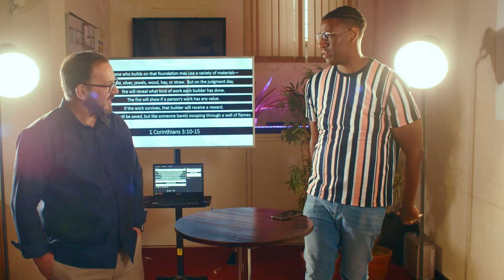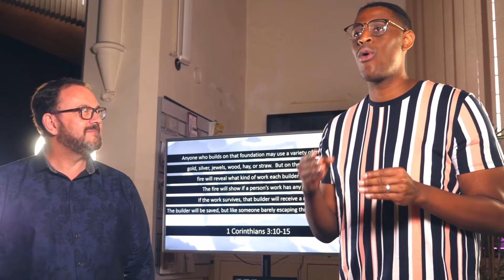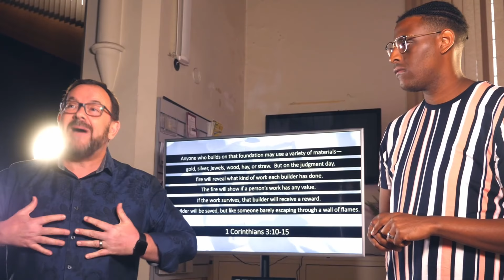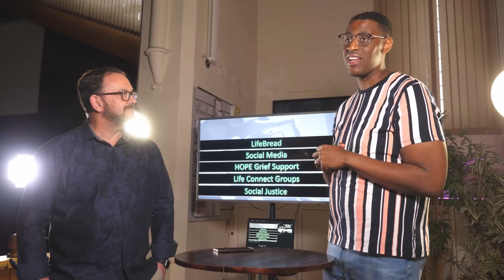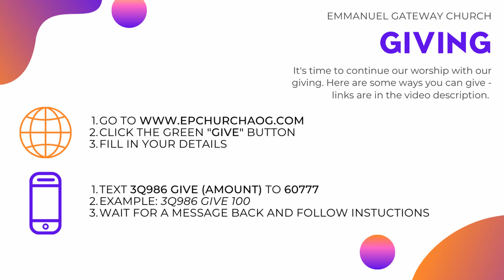reFraming: Lean Church, Lazy Church // Pastor Nick Hughes & Pastor Jeronne Rudder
Welcome to Emmanuel Gateway Church's online Sunday Service.

In our first ever tag-team preach, Pastor Nick Hughes and Pastor Jeronne Rudder jointly deliver the final part to our reFraming series; "Lean Church, Lazy Church"

We have made tithing and giving easy!

Have you recently said yes to Jesus?